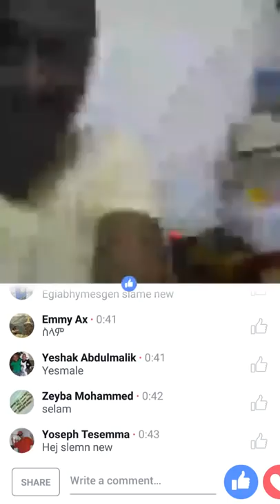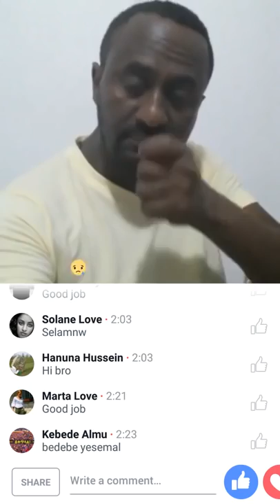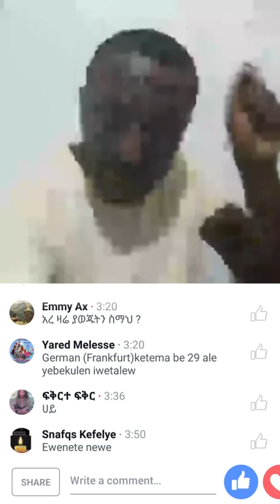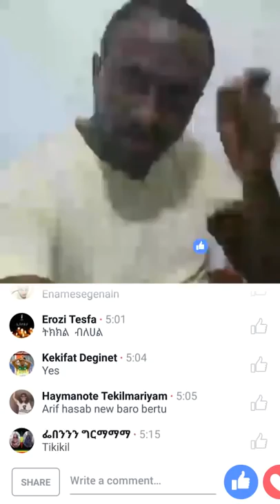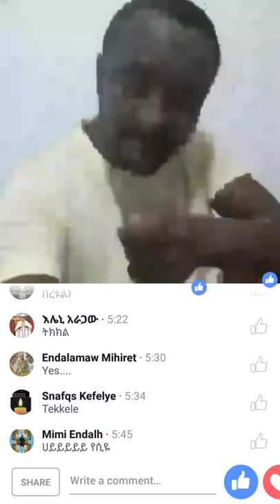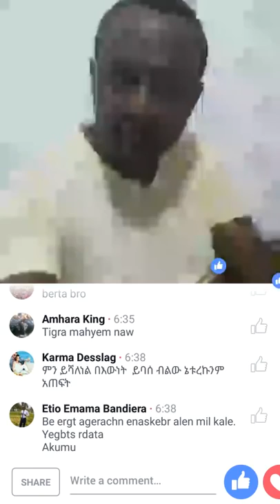ዮሴፍ ይጥና መደመጥ የሚገባው መልዕክት